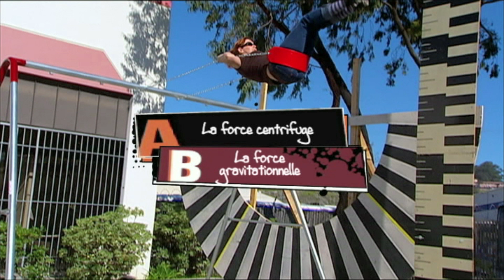casse-tête avec Kari Byron : épisode #2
Qu'est-ce que la force centripète ? Est-ce que les fourmis préfèrent le soda sans sucre ou le soda normal ? Kari Byron se met au rendez-vous pour tout vous expliquer !